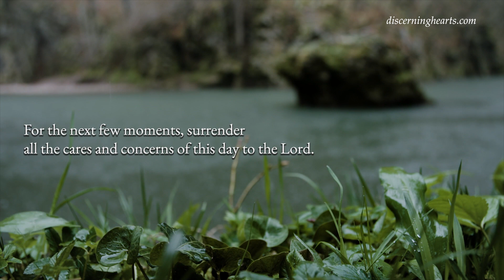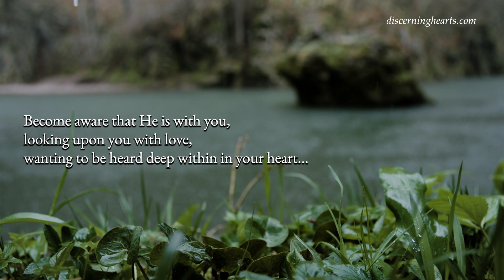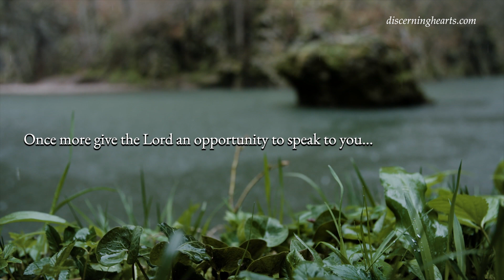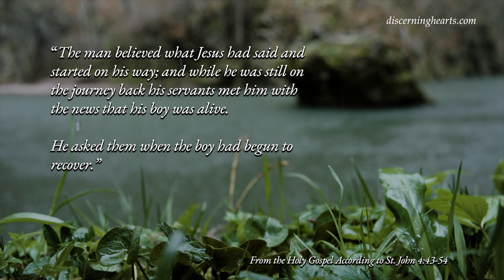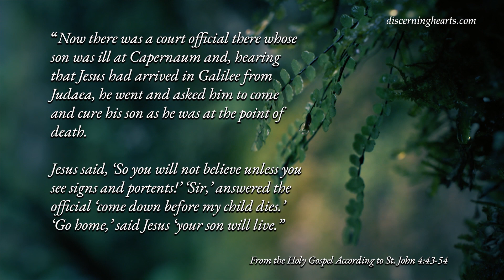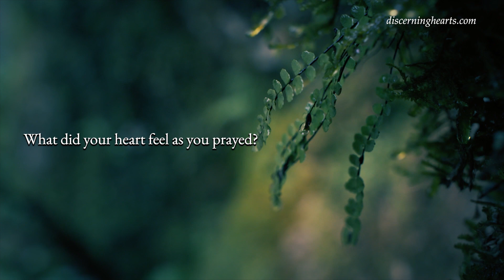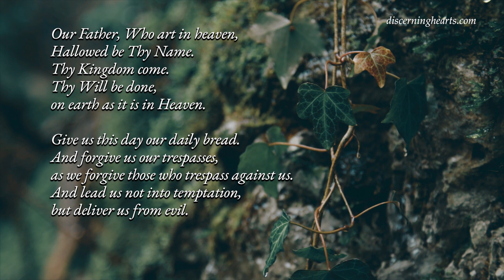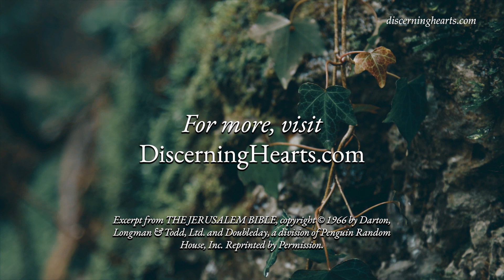4th Monday of Lent - A Time of Lectio Divina for the Discerning Heart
4th Monday of Lent - A Time of Lectio Divina for the Discerning Heart

From the Holy Gospel of John 4:43-54

Jesus left Samaria for Galilee. He himself had declared that there is no respect for a prophet in his own country, but on his arrival the Galileans received him well, having seen all that he had done at Jerusalem during the festival which they too had attended.

  He went again to Cana in Galilee, where he had changed the water into wine. Now there was a court official there whose son was ill at Capernaum and, hearing that Jesus had arrived in Galilee from Judaea, he went and asked him to come and cure his son as he was at the point of death. Jesus said, ‘So you will not believe unless you see signs and portents!’ ‘Sir,’ answered the official ‘come down before my child dies.’ ‘Go home,’ said Jesus ‘your son will live.’ The man believed what Jesus had said and started on his way; and while he was still on the journey back his servants met him with the news that his boy was alive. He asked them when the boy had begun to recover. ‘The fever left him yesterday’ they said ‘at the seventh hour.’ The father realised that this was exactly the time when Jesus had said, ‘Your son will live’; and he and all his household believed.

  This was the second sign given by Jesus, on his return from Judaea to Galilee.